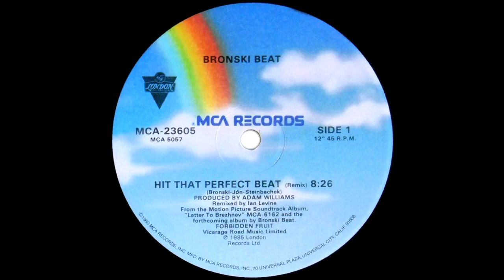Bronski Beat - Hit That Perfect Beat (Remix) 1985